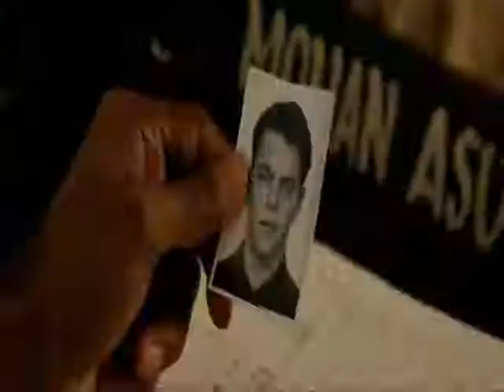Bourne - ill niño - Finger Painting(With The Enemy)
A video with the three bourne movies
and a music of ill niño!